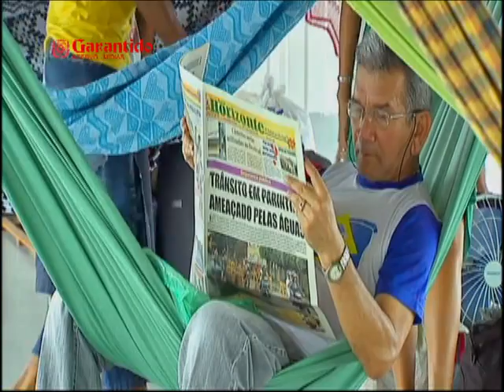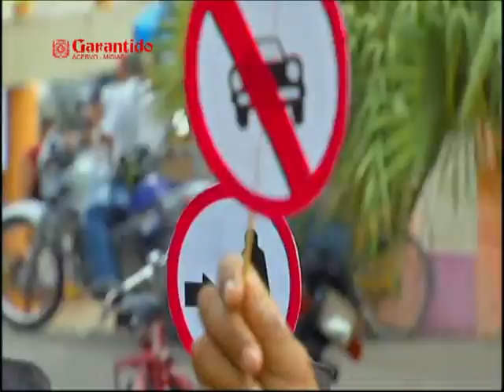Festival Folclórico de Parintins 2009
Compacto Festival Folclórico de Parintins 2009